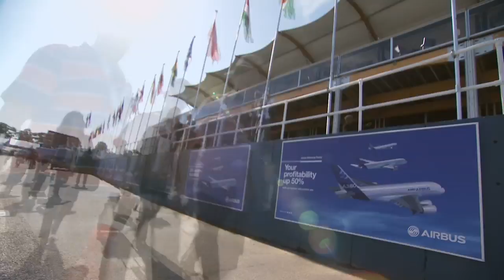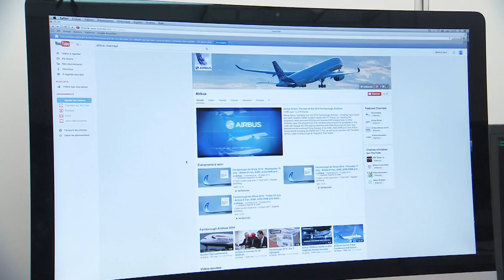Airbus Direct: Farnborough Airshow (Day 3)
Airbus Direct reports from the 2014 Farnborough International Airshow’s third day, highlighting new commercial agreements and other announcements during this biennial industry event. Also included is footage from the day’s flight presentations, which included impressive aerial displays by Airbus’ A350 XWB and A380, as well as the A400M from Airbus Defence and Space. The video concludes with a focus on Airbus’ widebody aircraft by Christopher Emerson, Head of Marketing.